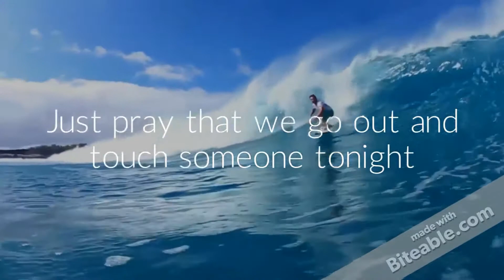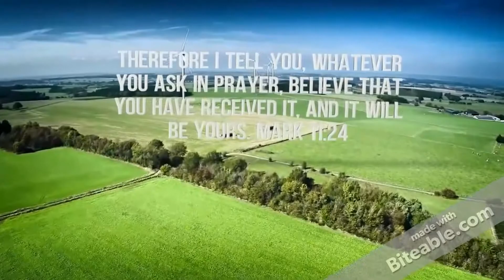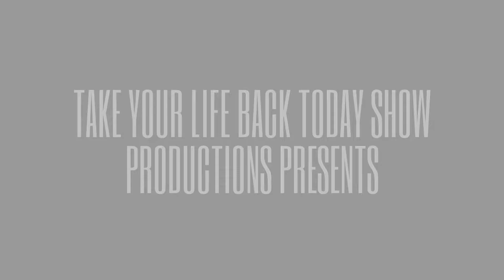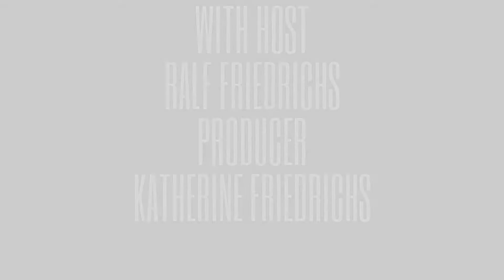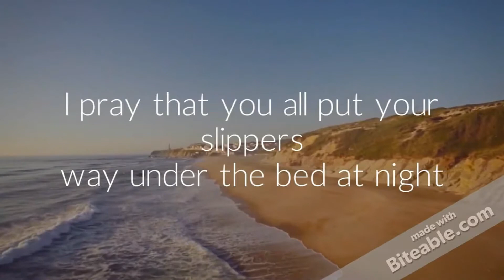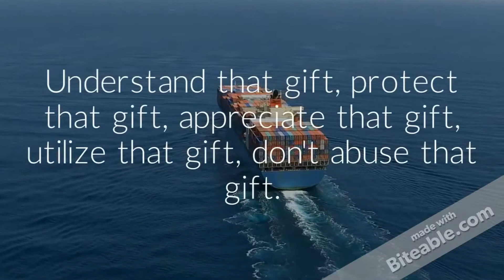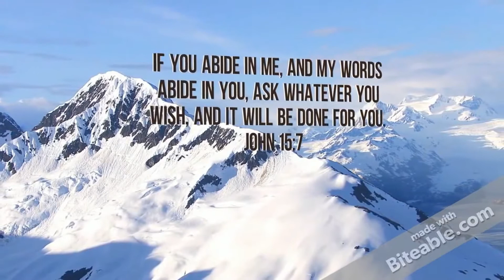RALF FRIEDRICHS SHOW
HOW TO FORGIVE THE PERSON WHO WRONGED YOU